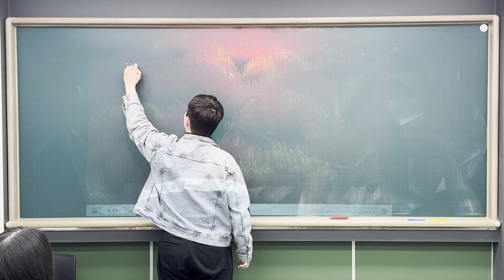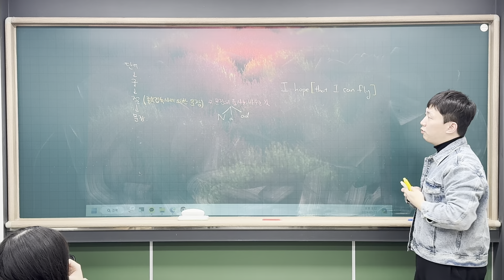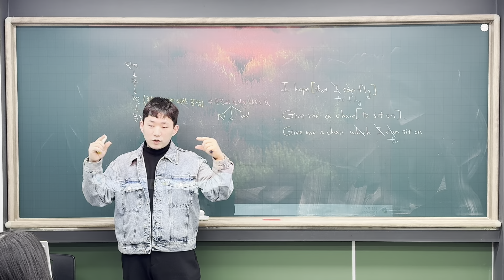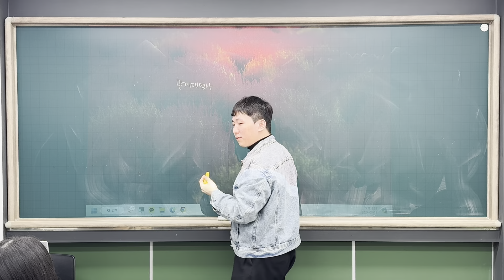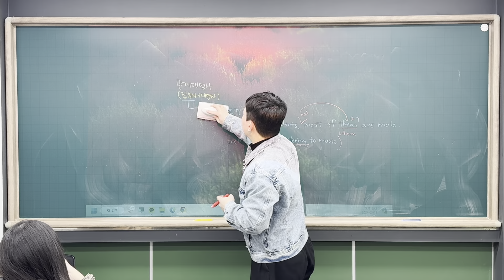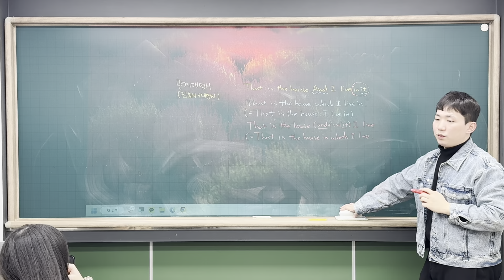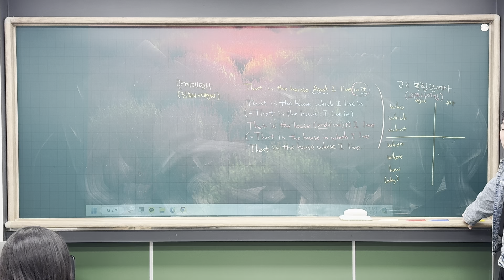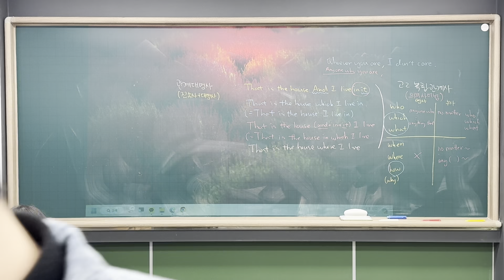240313 고2MR1 Grammar (경현T 2/2)